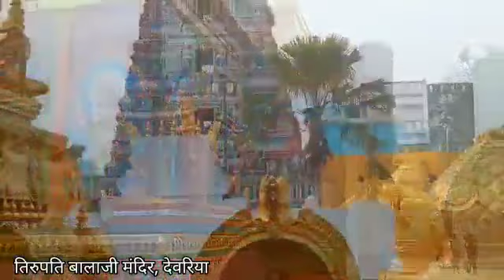Tirupati Balaji Temple Deoria